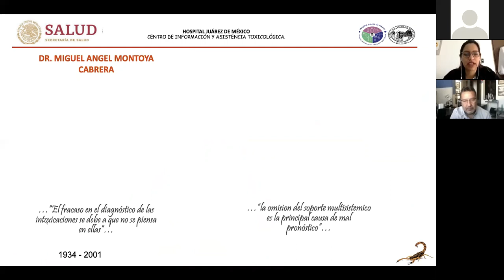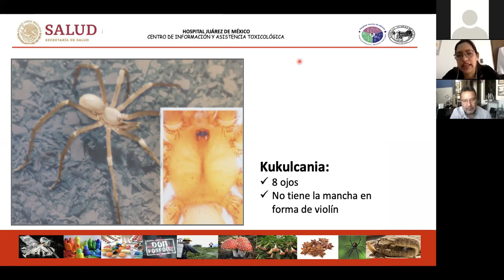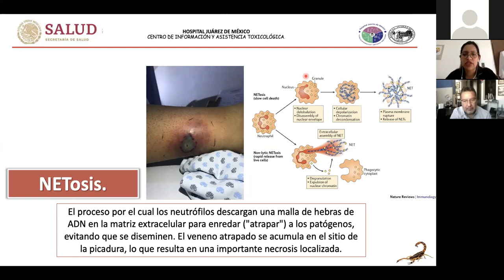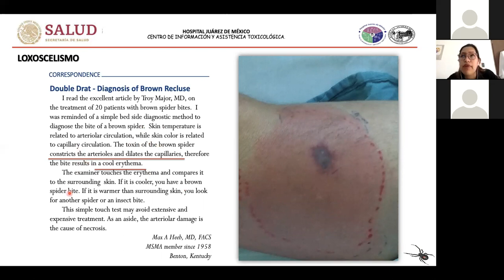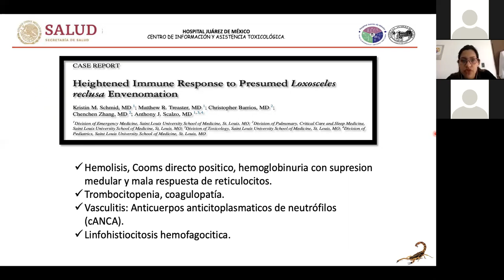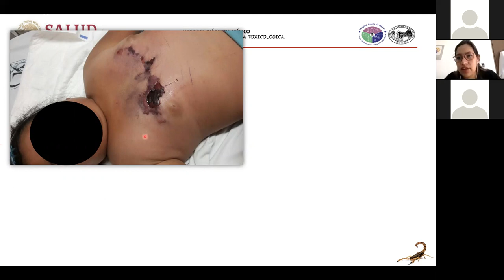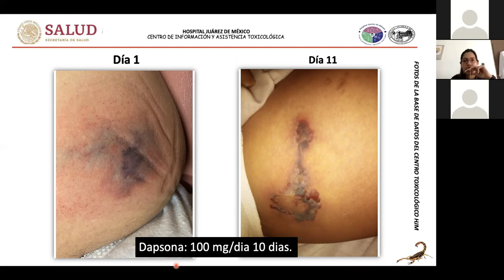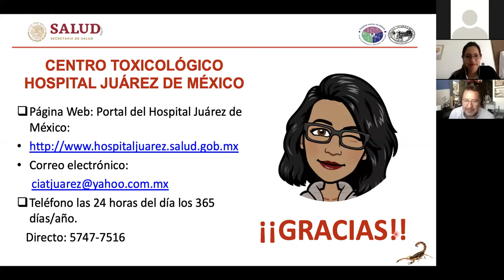3 Manejo del paciente intoxicado por mordedura de araña Loxosceles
3  Manejo del paciente intoxicado por mordedura de araña Loxosceles